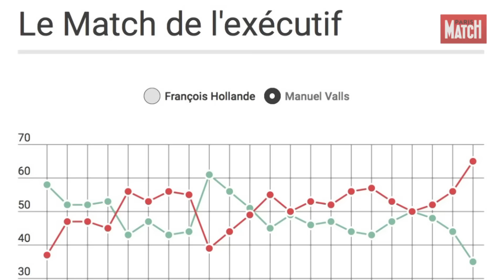Manuel Valls dévisse dans les sondages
Manuel Valls doit faire face à une succession de mécomptes : recul pour son projet de réforme du Code du travail porté par Myriam El Khomri, hostilité grandissante au sein du PS… Sa politique volontariste et son caractère autoritaire ne parviennent plus à emporter la décision. Et, dans la foulée, il plonge dans les sondages – 9 % dans notre dernier baromètre Ifop-Fiducial pour Paris Match et Sud Radio. Le Premier ministre est-il en train de s’« ayraultiser » ?

Le commentaire de Bruno Jeudy, rédacteur en chef politique de Paris Match, dans sa chronique vidéo hebdomadaire Jeudypolitique.